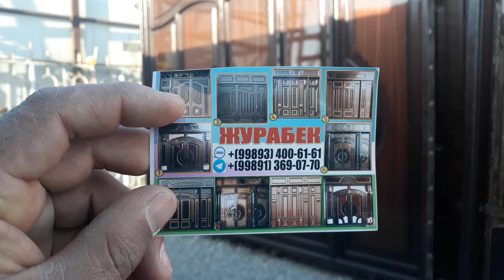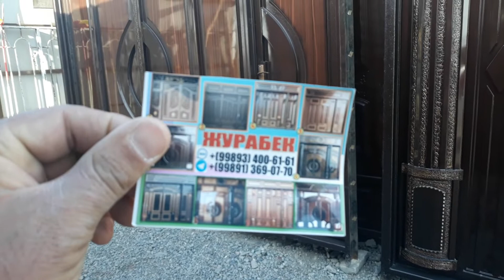Darvoza yasaymiz va ornatamiz malumot uchun